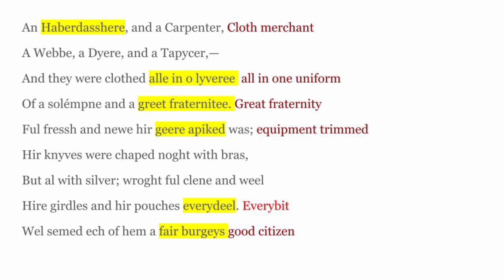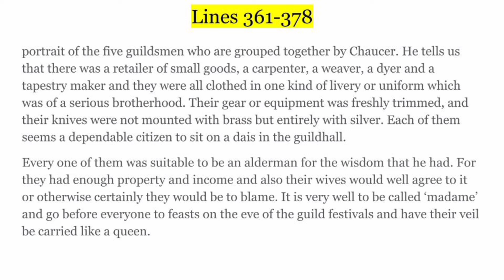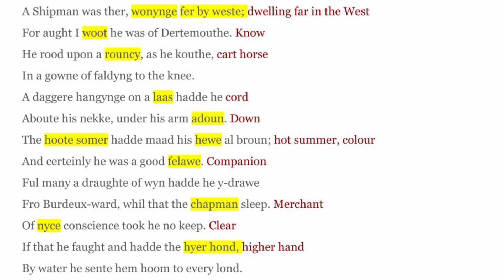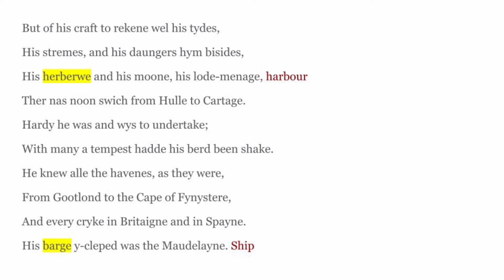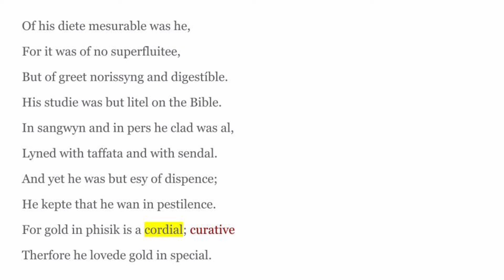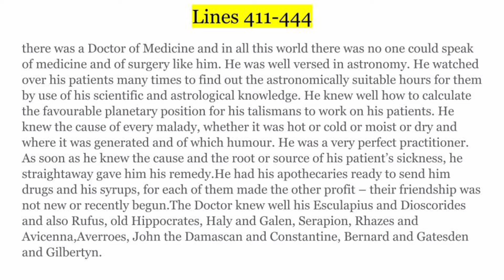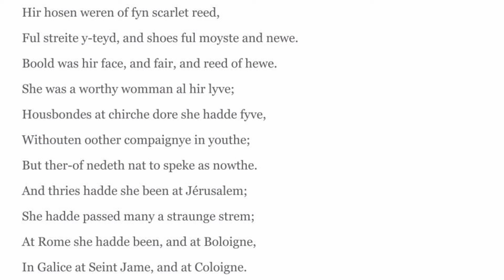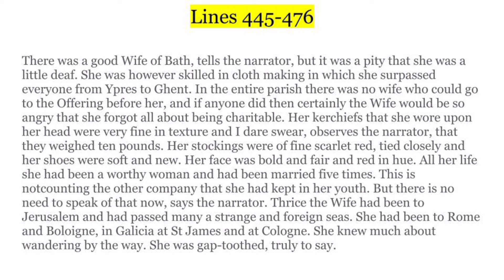Geoffrey Chaucer, ‘General Prologue’and ‘Pardoner's Tale’ from Canterbury Tales|| Part 4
Canterbury tales
Line by line explanation Canterbury tales general Prologue
General Prologue Canterbury tales
Summary Chaucer Canterbury tales